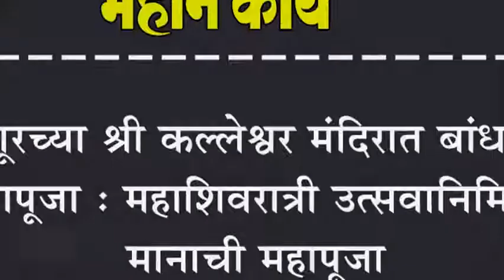मांगूरच्या श्री कल्लेश्वर मंदिरात बांधली महापूजा : महाशिवरात्री उत्सवानिमित्त मानाची महापूजा